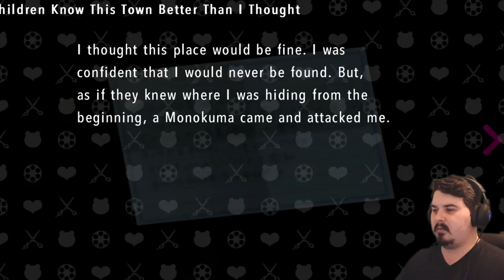BETRAYAL?! - DanganRonpa Another Episode: Ultra Despair Girls Let's Play 28 (PC) [Blind]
When the world outside of the killing school life is spiraling down into chaos, Komaru Naegi enters a world of solidarity, until a horrible, disastrous event breaks her free of her imprisonment and launches her into the harsh reality full of despair. Her objective is to survive in a killing game of life, danger, and despair! Enjoy! ;D

This series is uploaded every Monday, Wednesday & Friday

Send to:
Thamriyell @